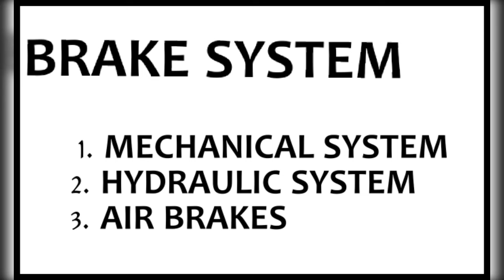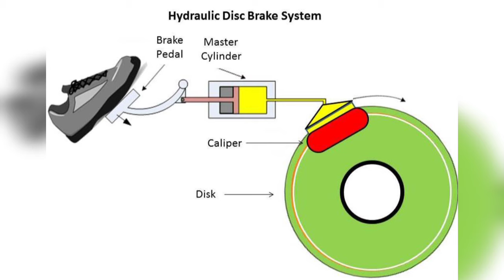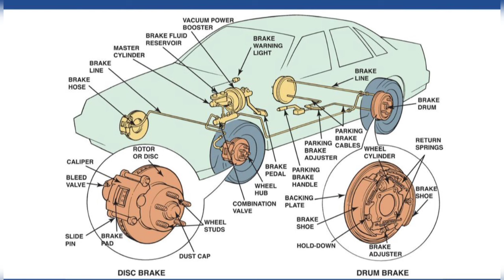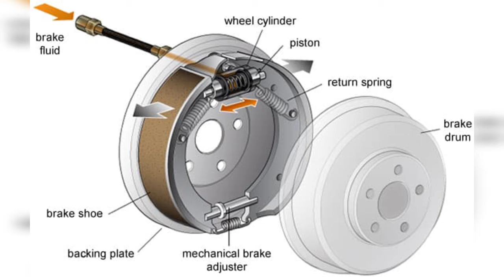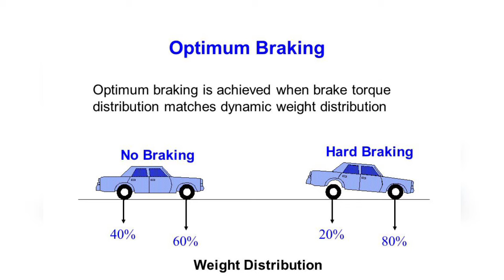Lesson 04. Braking System / තිරිංග පද්ධතිය